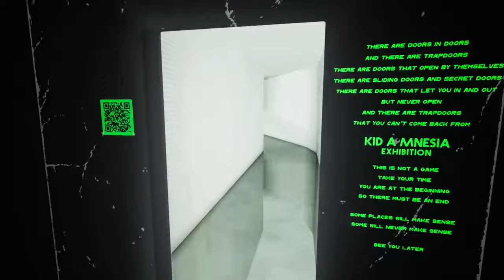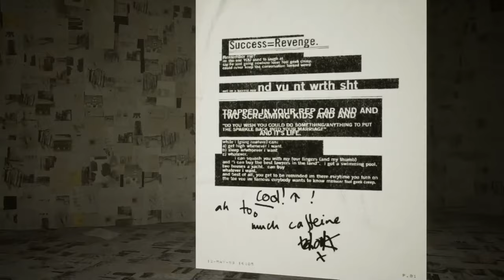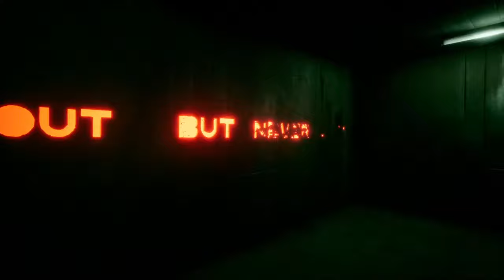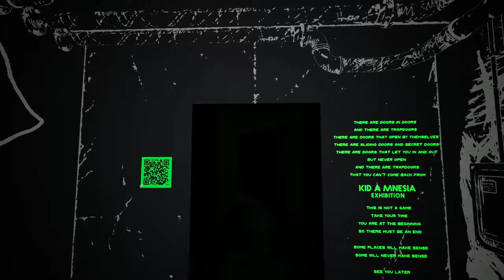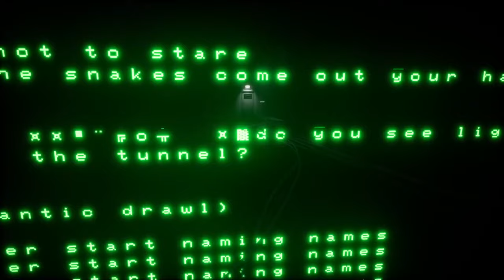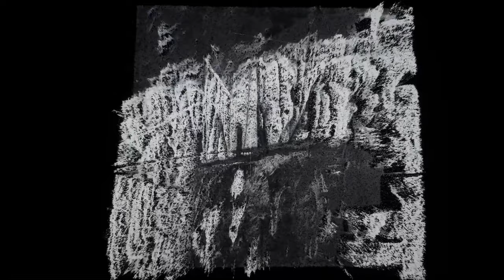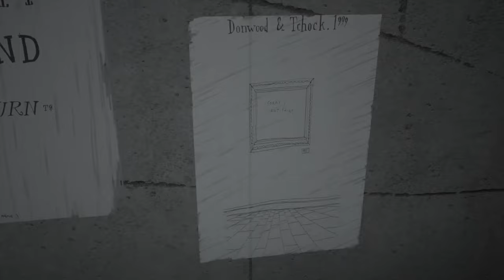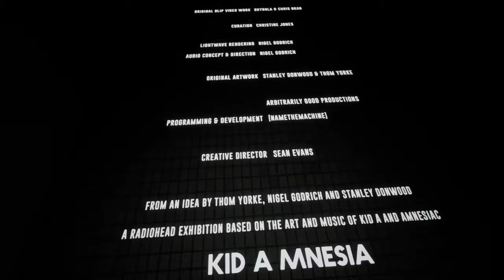Exploring the KID A MNESIA Exhibition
Radiohead's new Exhibition for KID A MNESIA came out Yesterday, I took a look around.

The Exhibition is an experience like no other, definitely worth taking a look at if you can! if you can't, my video is here!